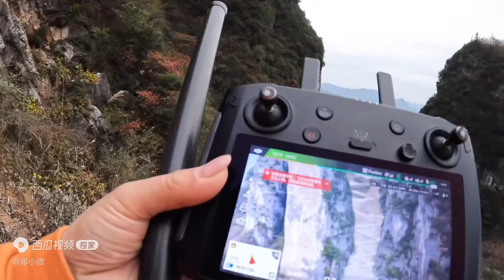1485集：重庆大山里的悬崖天路太吓人，吓退不少老司机，没有这帅哥的车技就别来了